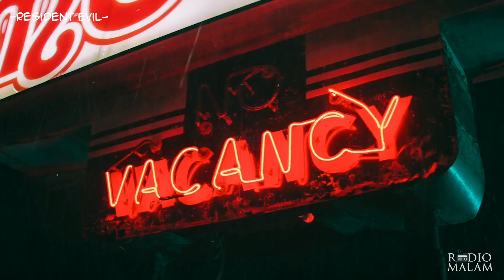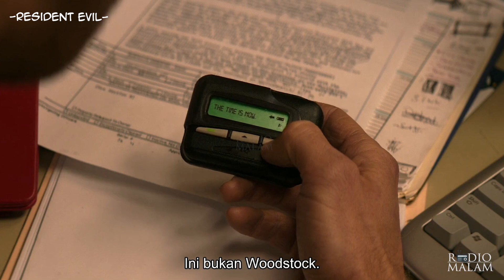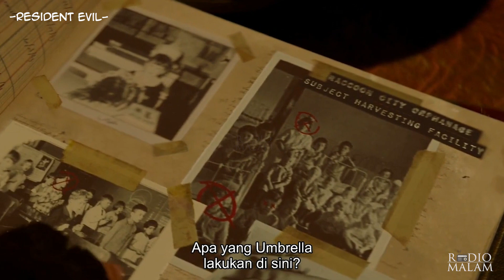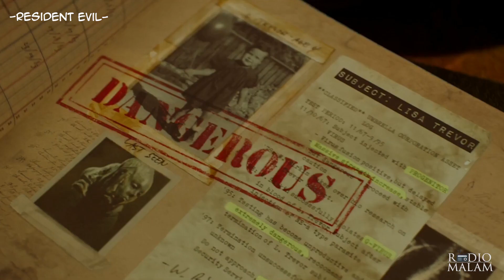KEMBALI KE KOTA ZOMBIE - Alur Film Resident Evil 1 (reboot version) : Welcome to Racoon City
Selamat Malam Peramal semua, kali ini kita akan mereview atau merangkum seluruh alur cerita dari film Resident Evil 1 (reboot version) : Welcome to Racoon City.
Ini menceritakan tentang kembalinya Claire ke Racoon City yang merupakan tempat awal mula virus tersebar.